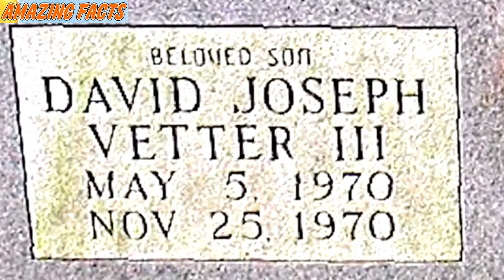The Heartbreaking True Of Story Of What Happened To The “Bubble Boy”